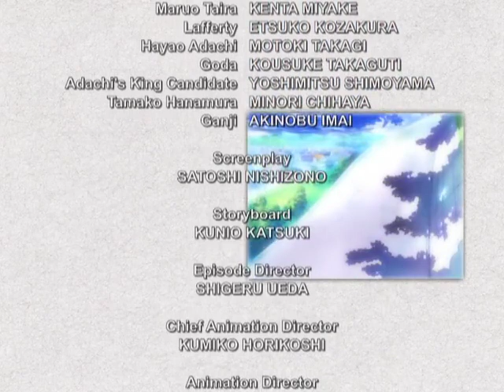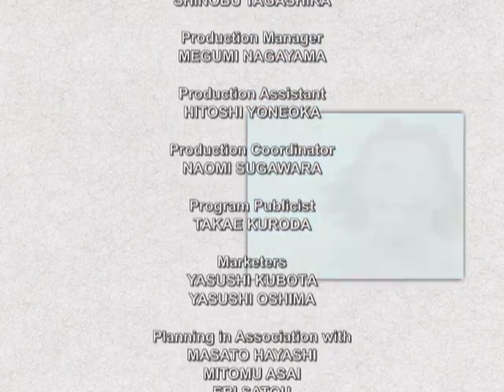The Law of Ueki Episode 3 (English Dubbed)